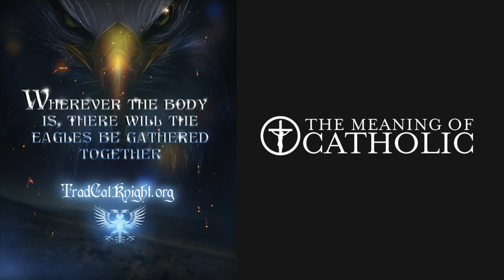Tradcatknight Interview: The City of God and the Church Crisis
Tradcatknight features some of the top Catholic speakers...

My special guest podcast/radio show list is second to none. Some of my guests include: Liz Yore, George Neumayr, Fr.